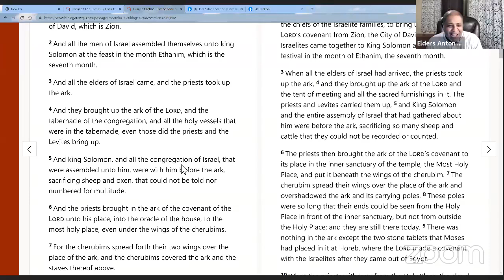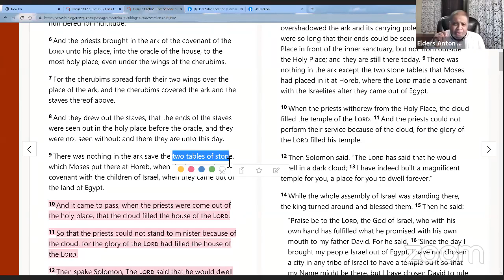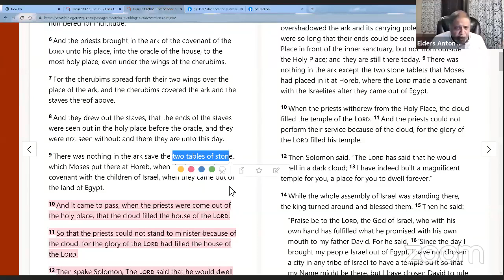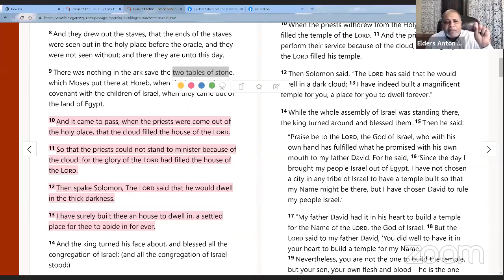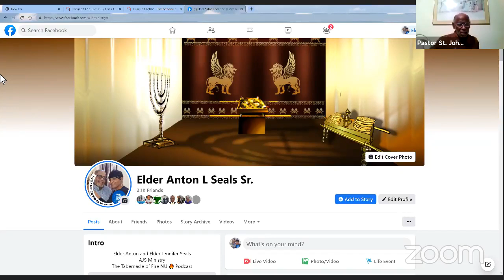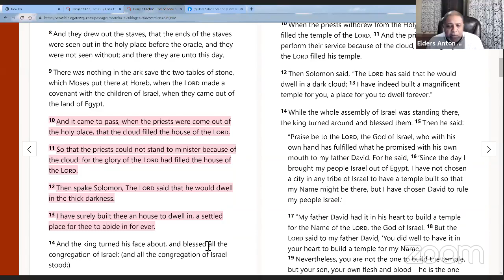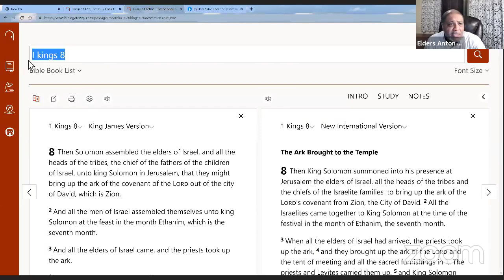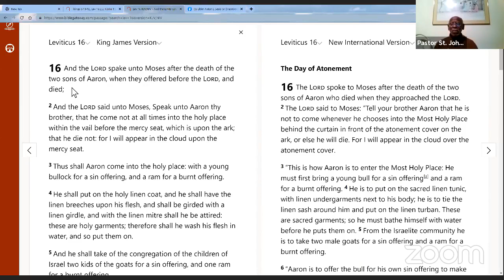AJSM "The Tabernacle of Fire 🔥 NU Podcast Host:" Elder Anton L Seals Sr, Thursday October 28 7PM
Elder Anton & Elder Jennifer Seals, invite you to view/listen to host Elder Anton L Seals, Sr., Thursday, October 28th, 7 PM on the AJS Ministry “The Tabernacle of Fire NU Podcast.

The Zoom/Facebook Stream/Recording are uploaded to our AJS Ministry social media links: weekly Blog

Date & Time: Thursday, October 28th, @ 7 PM
Topic:   Moving From the Anointing To Glory

Scripture Reading: I Kings 8:1-12., Lev. 16:2,3; I John 1:5; I Tim. 6:16

About The Host:
Elder Anton L Seals Sr. is an author and self-publisher of “The Tabernacle Dwells In You, and “God’s Plan for An Abundant Life: Stewardship, Tithing, and Discipleship.”

Elder Anton is married to the anointed Praying Woman of God, Elder Jennifer Seals. He is the proud father of three biological sons: L. Anton Jr, Shamon, and Arron Seals and, the Step-Father of a Blended Family

Elders Anton and Jennifer are also proud parents of their "large blended family."

He loves serving God, and he has a love and passion for teaching the Word of God, for “Praying” and singing. He is a devoted Intercessor Prayer Leader, who leads both The Tabernacle of Men Prayer on Monday Nights at 7:30 PM, and the Men’s Powerline of Prayer on Wednesday Mornings at 6:30 AM.

To follow the AJS-Ministry view click one of the recordings uploaded on AJS Ministry’s social media links weekly:

7. For more information on how to register for the AJS Ministry Weekly Bible Class or to be a Special Guest on their weekly AJSM The Tabernacle of Fire NU Podcast feel free to contact us at or send an email to

Elder Anton and Elder Jennifer Seals, AJS Ministry God Bless you

For more information on how to register for the AJS Ministry Weekly Bible Class or to be a Special Guest on their weekly AJSM The Tabernacle of Fire NU Podcast feel free to contact us at or send an email to

Elder Anton and Elder Jennifer Seals, AJS Ministry